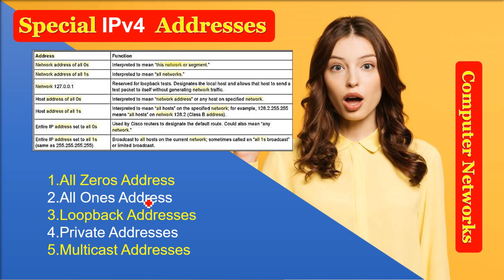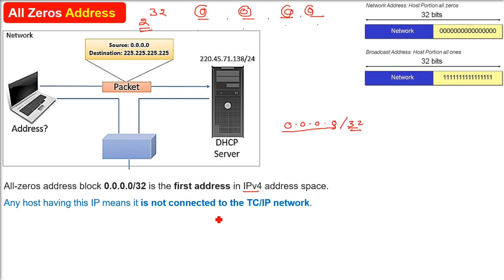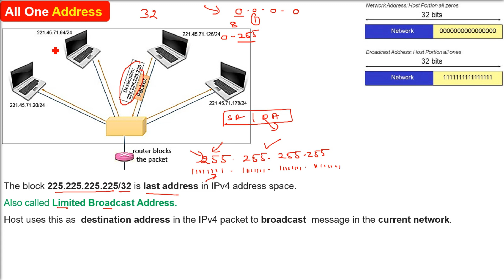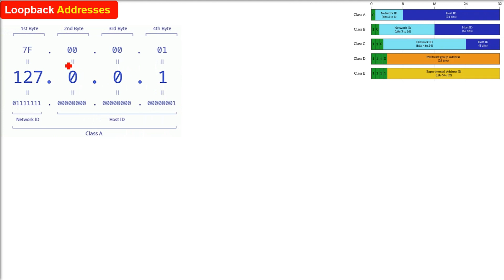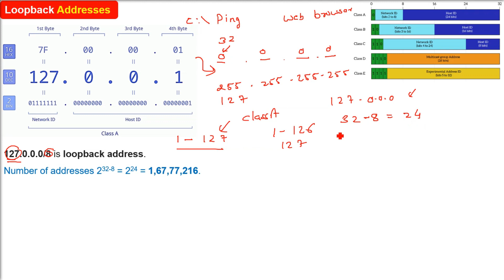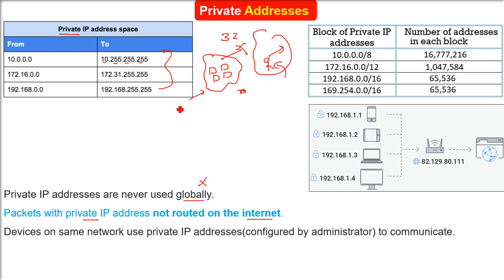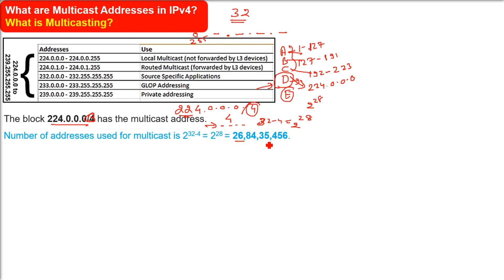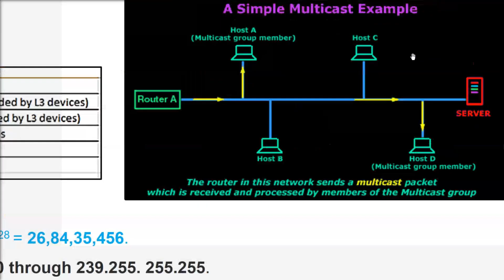What are Special IPv4 Addresses|Special Blocks of Addresses HINDI URDU